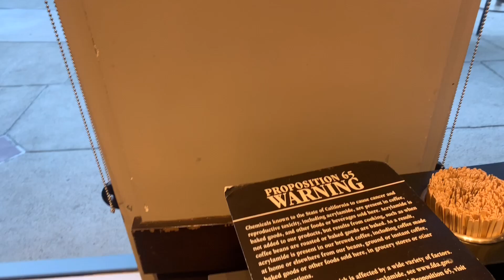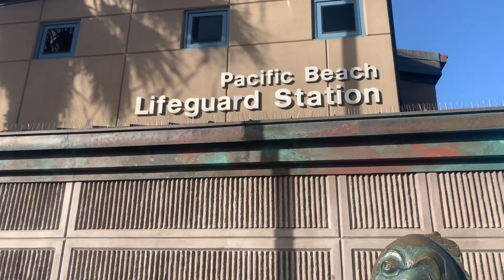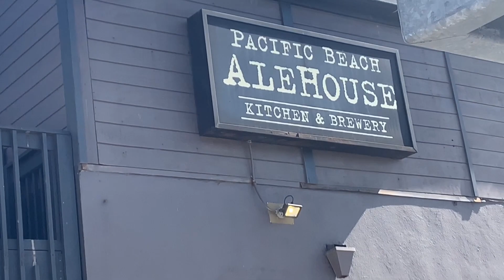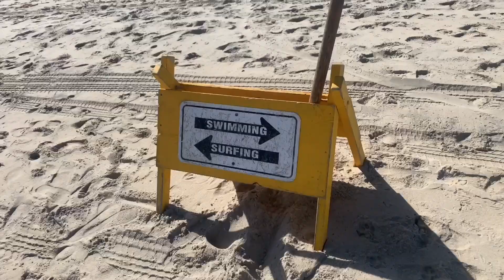Pacific Beach SAN Diego - Pier photoshoot prep vanlife off grid skoolie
FITNESS MODEL PHOTOSHOOT PREP AND RESULTS